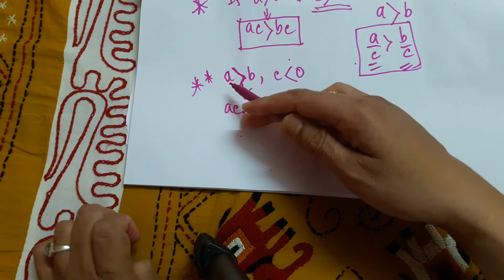LINEAR INEQUALITY PART 1 SOLUTION ICSC CBSE WB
sndeymath solution LINEAR INEQUATION SOLUTION ISC CBSE WB BY AMIT BASU